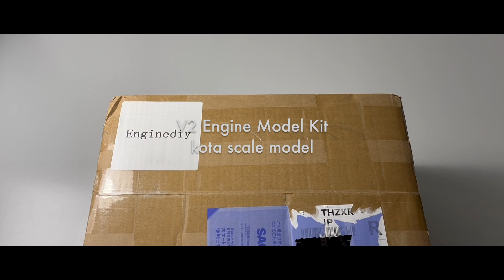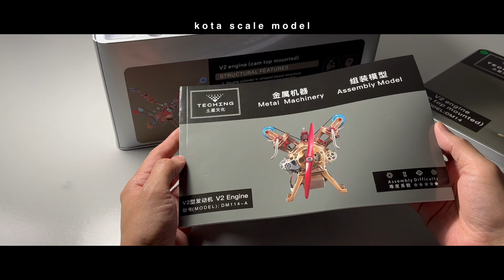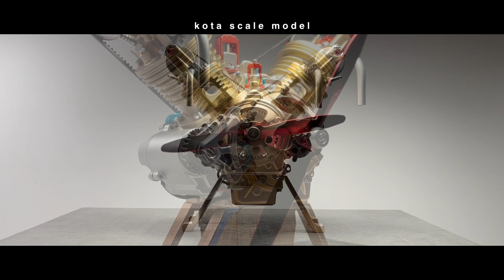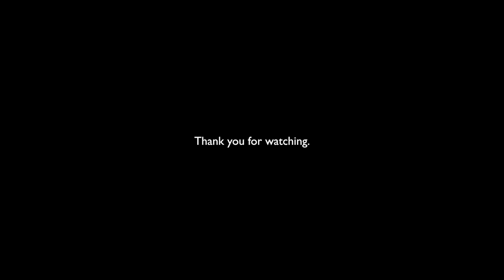Building a V2 Engine Model Kit - Full Metal VTwin 2 Cylinder Car Engine Model Kit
Thank to EngineDIY !

"kota scale model / archive book"
HobbyJapan
Amazon
Amazon（English e-book）